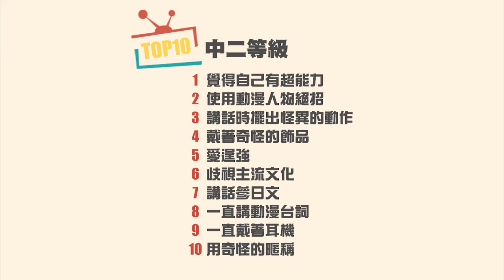WebTVAsia TOP10- 你有多「中二」？小編的夢想也是成為海賊王啊！！！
【燃燒你心中「中二魂」的10種行為！】